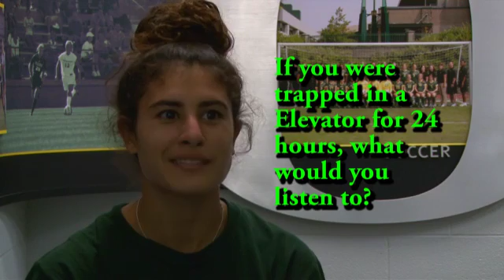Up Close with Soccer's Shanelle Simien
(Originally published on 09/13/2011) Up Close with Soccer's Shanelle Simien